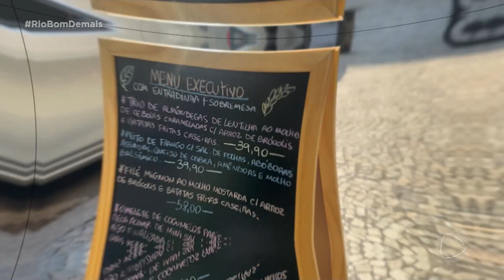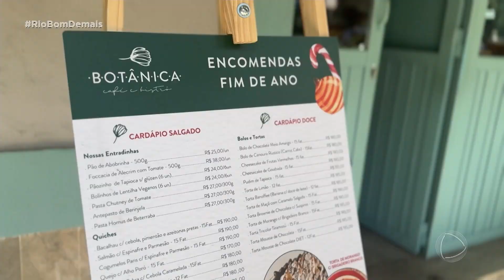Conheça os melhores pratos da culinária saudável no Rio de Janeiro | O Rio Que a Gente Gosta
Fale com a Jornalismo da Record Rio